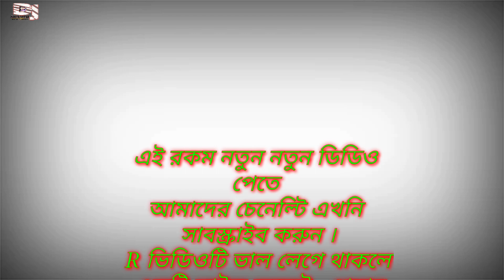দেখুন কিভাবে নাচ শিখানো হয়।,,,DJ Shamim Dance Media,,,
Song: Bhanga Reacrod Bare Bar
Cast: DJ SHAMIM & RJ RUJINA                                                                             Singer: Andrew Kishore & Doly Sayontoni
Movie: Tomake Khujchi
Director: Motin Rahman
Producer: Md. Shahidur Rahman Shahid
Label: DJ SHAMIM DANCE MEDIA

Eid new song#
kutkuti maiya #
Kutkuti maiya song#
bangla new song#
Eid song#
Samz vai new song#
monir khan new song#
Opu vai new song#
OPu vai
mamun vai new song#
Salma new song#
amar ak noyon tw #
Salma All song#
Ya ali#
Boka pakhi song#
bangla all song
bd song
bd song
Imran new song#
beman song#
beiman amono ace song#
mujhe kuch npal song#
New Hindi song#
New tiktok#
Bd tiktok#

Sokhi Go Amar Mon Vala Naa, Baul Sukumar Bolbona Go Ar Kono Din, বলবোনা গো আর কোনদিন,
 School Love Story,Teenage Love,love story 2020,bangla funny video,bangla natok 2020,arthik sazib,tamim khandakar,romantic shortfilm,ex boyfriend, romantic love, x boyfriend 2,prank king new video,prank king video 2020,new eid natok 20, High School Love,স্কুলের প্রেম,টিনেজ লাভ,

Prank King
Romantic Love Story 2019
Arthik Sazib
Romantic shortfilm
এক্স-বয়ফ্রেন্ড
অফিসের বস
Ex Boyfriend
Your Boss!
Prank king new video 2019
new funny natok 2019
Love Story
ROmantic love
Love Story 2019
Arthik's vlog
arthik sazib New shortfilm
Jibon
School life love
কুত কুতি মাইয়া ll Kut Kuti Maiya ll পিকনিক মিক্স ডিজে গান ll Dipjol Song

লকডাউন এর প্রেম || Hridoy Ahmad Shanto || Moon || Funny Bank
Actors👉Hridoy Ahmad Shanto
Actors👉Moon
C.E.O👉Dhrubo Khan
production 👉funny Bank
Drama Bank
Our team
MD Dhrubo khan
Rizvi Khan
Our program---
*Romantic song
*Bangla music video
TEGS...
Motu patlu new video
Shiva
Rudra
Tom&jery
Music in this video
Song
04. Ami Aisa Gechi.mp3
Artist
Various Artists
Album
Bhalobashar Shatru
QineticMusicLLC (on behalf of Anupam Recoding Media), and 1 Music Rights Societies